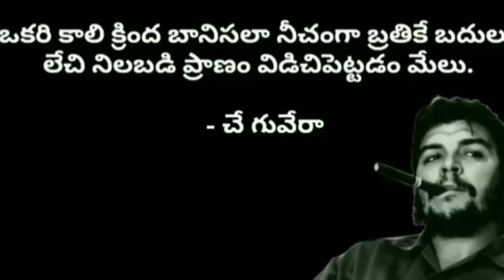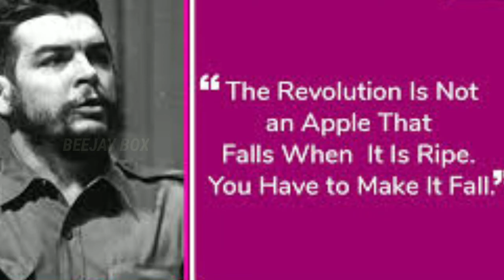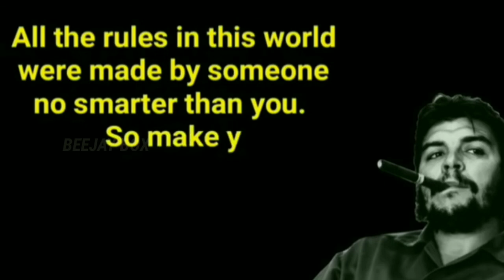Real Hero Che Guevara life and death# Che Guevara # Beejay Box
Story of Che Guevara .the legend the real hero ..he is brave revolutionary ...he lived for people died for people so impressive his story ..everyone should know about him ...he is great man of world ..# Che Guevara Beejay Box